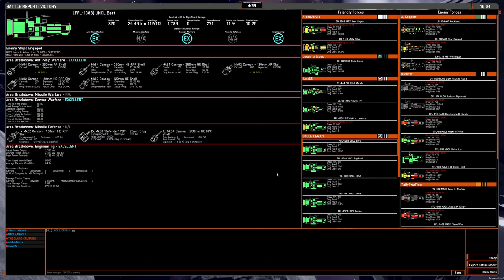4v4 game: ANS sprinter swarm on Yukon